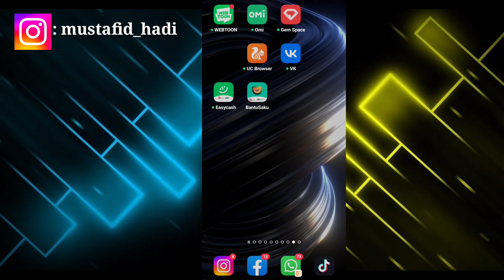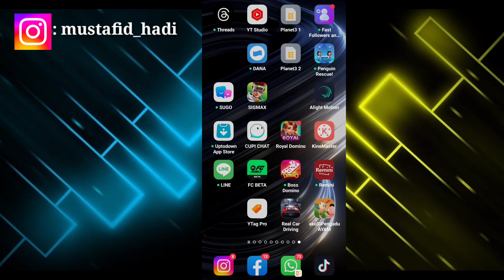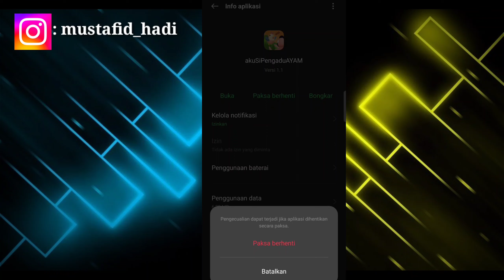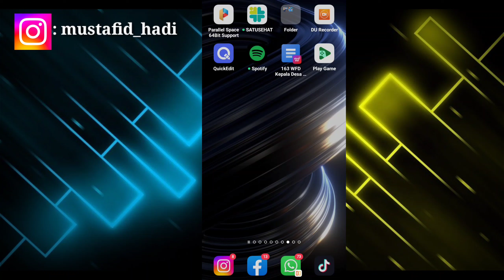Cara Mengatasi Masalah Pada Game Aku Si Pengadu Ayam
Assalamualaikum warahmatullahi wabarakatu kali ini saya akan membagikan tutorial yaitu bagaimana Cara Mengatasi Masalah Pada Game Aku Si Pengadu Ayam semoga video ini bermanfaat bagi teman-teman semua.